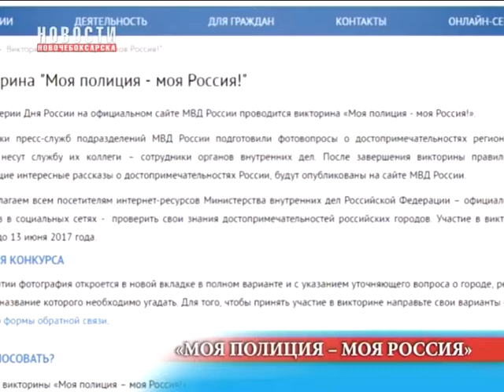На официальном сайте МВД России проходит викторина «Моя полиция - моя Россия»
В преддверии Дня России на официальном сайте МВД России проходит викторина «Моя полиция - моя Россия». Викторина представлена фотографиями городов страны. Картинки: Пользователям Интернета предложено прочесть описания-подсказки к ним и угадать изображенный город.